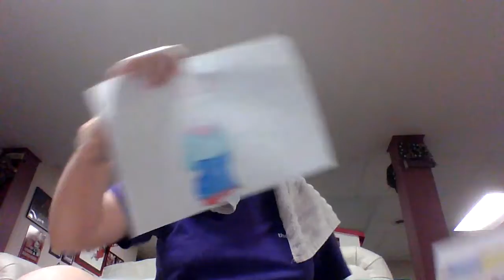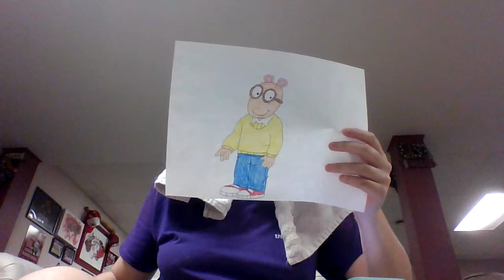Arthur's Nose Review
In this episode, Arthur and Buster review "Arthur's Nose."